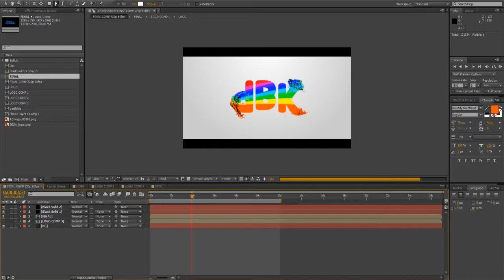Particular Intro (Free download) by. DBK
★Download★

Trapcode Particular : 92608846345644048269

★ Editor: DBK
★ Program: Adobe After Effects CS6
★ Zene:
- Different Heaven & EH!DE - My Hearth
- Tripper - Dead Soon

► Kövess ◄